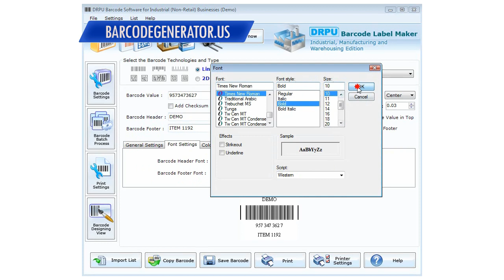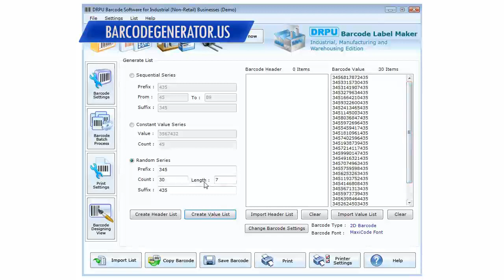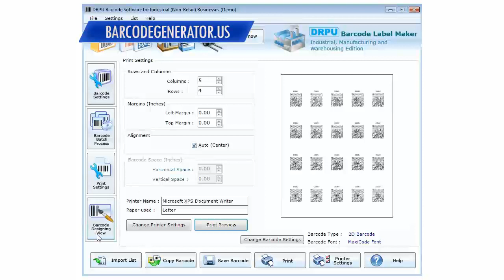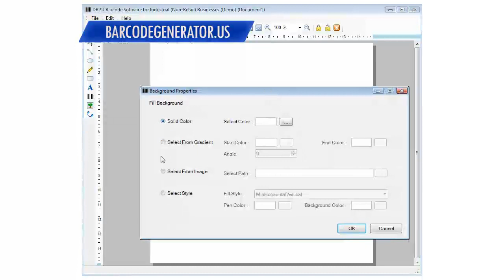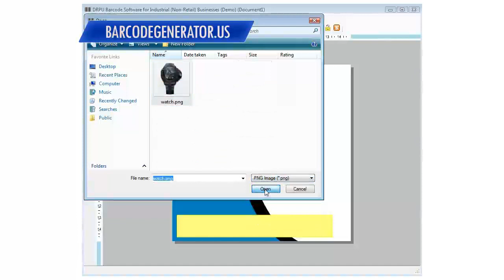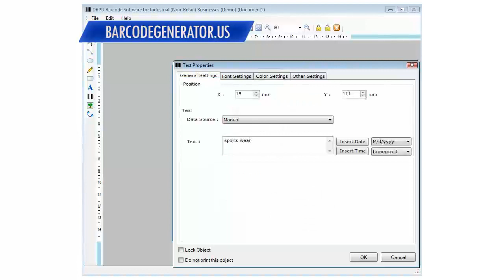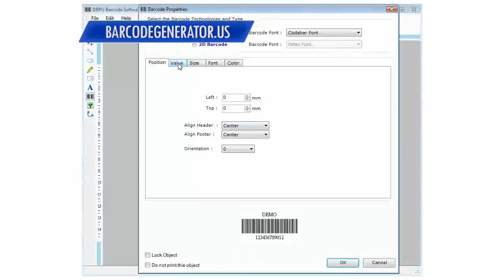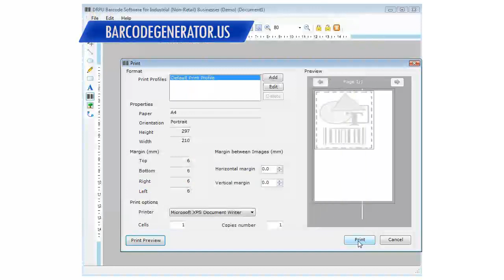free barcodes industrial manufacturing barcode generator software generate 2d warehousing labels